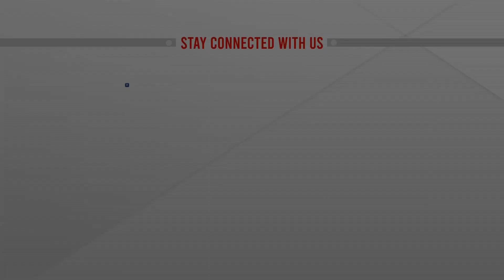সাবেক সিআইএ প্রধানের হুঁশিয়ারি | CIA Chief Warning | ATN News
সাবেক সিআইএ প্রধানের হুঁশিয়ারি | CIA Chief Warning | ATN News | bangla news |  bangladesh news | latest bangla  news | latest news | top bangla news